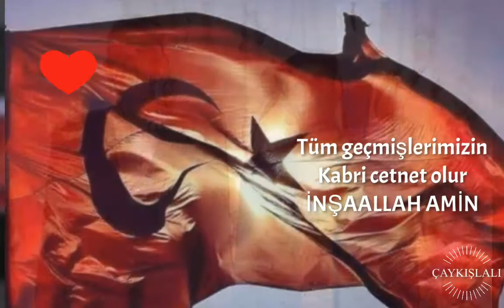Ah babam sag olsaydı